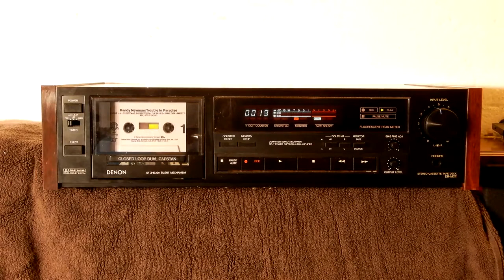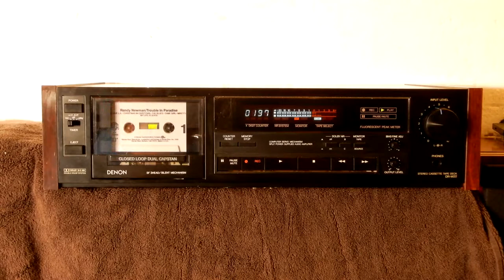Denon DR-M22 Cassette Deck From 1984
Denon Cassette Deck